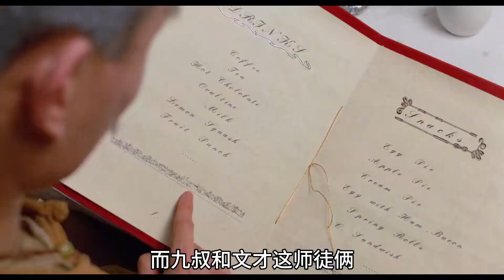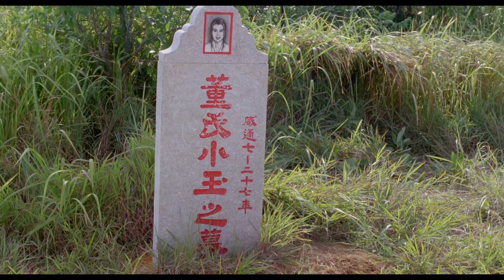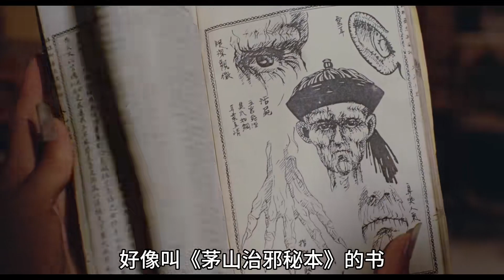僵尸要怎么消滅？茅山英叔在線教學。精講《僵尸先生》